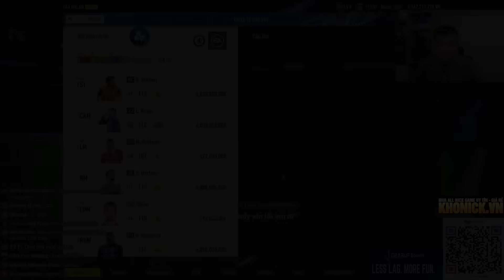ZERO TO HERO #17: MESSI XUẤT HIỆN, UNLOCK SỐ 7 "HUYỀN THOẠI" | Tabi Tuấn Anh